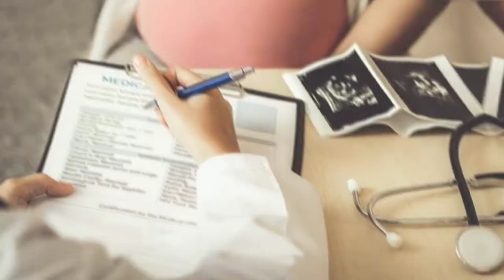PARTO COM 42 SEMANAS É SEGURO ESPERAR?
Nesse vídeo falei sobre como é feito o procedimento , os  cuidados que seu obstetra deve ter a partir das 41 semanas de gestação .
Lembrando que a decisão é sempre da mãe . É você quem decide quando seu bebê deve nascer se ele não der nenhum sinal.
Mas vale ressaltar que deve-se estar atenta aos sinais do seu bebê e do seu corpo e ter acompanhamento de dois em dois dias ou três no máximo para que haja um monitoramento da saúde do seu bebê e assim mante-lo vivo e saudável até o momento do nascimento.

Vou deixar aqui o link sobre o estudo que citei no vídeo.

Eu sou  Cássia Mello e sou mãe de cinco jóias , também sou formada em tecnico em enfermagem mas atualmente trabalho somente homeoffice.

Deus abençoe